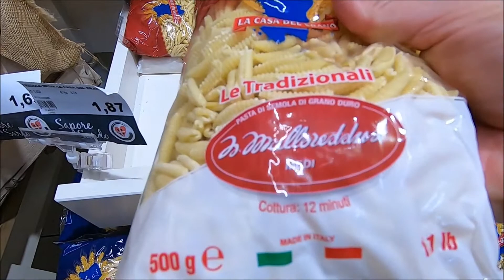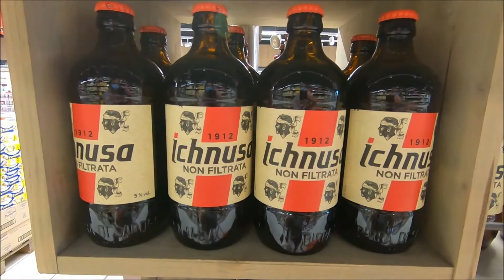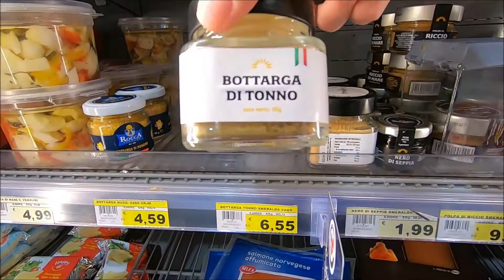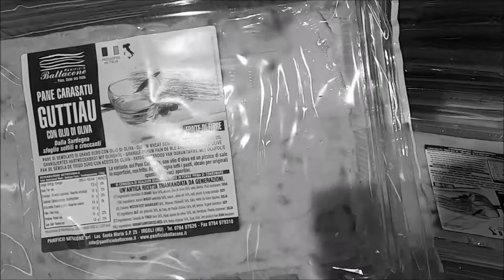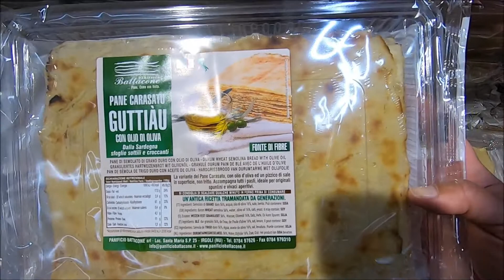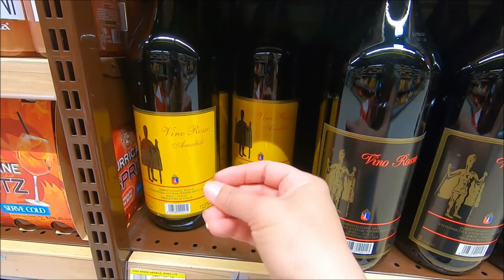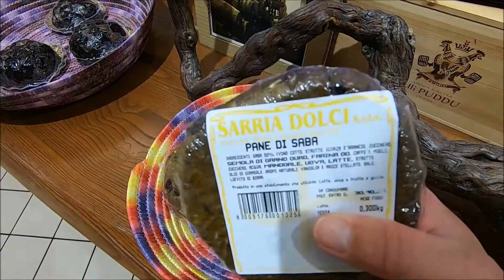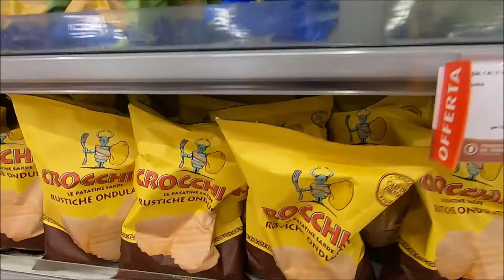Produtos típicos da Sardenha pra comprar no supermercado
Hoje mostro produtos típicos da Sardenha que vc pode comprar em supermercado e vai ser só comidinhas gostosas que dá pra levar na mala ou fazer um bom aperitivo no hotel ;)